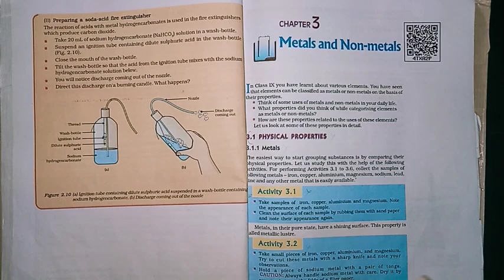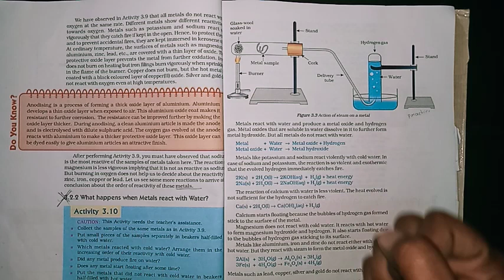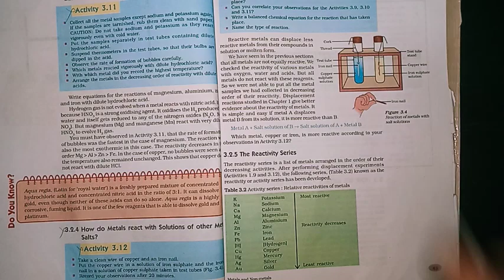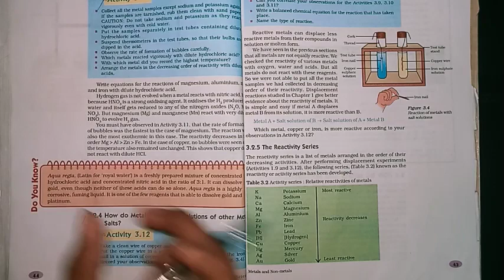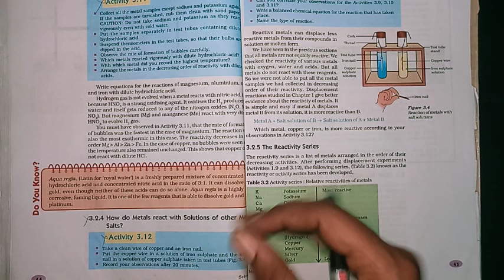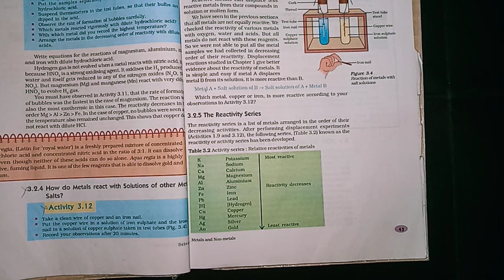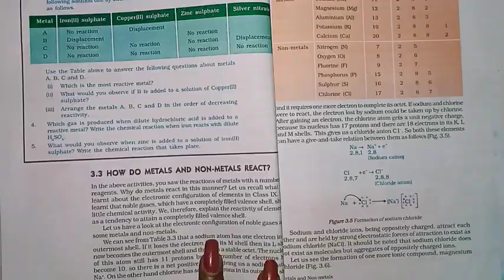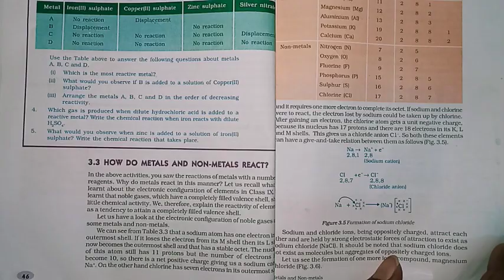Science-Chemistry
Metals and non metals continued part,metals reacts with acid, reactive metals